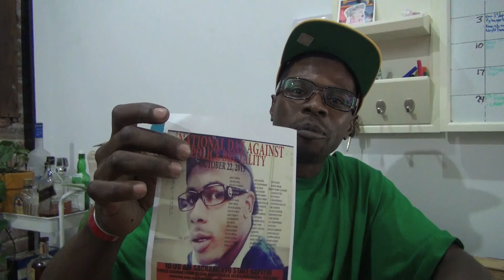THE GREEN SCENE: THOUGHTS FROM HIATUS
Join us for a moment as your host shares some thoughts from his brief production hiatus.